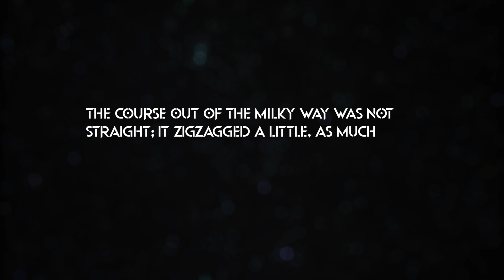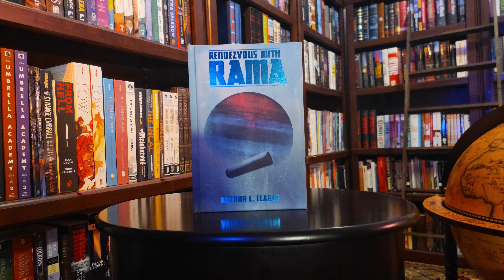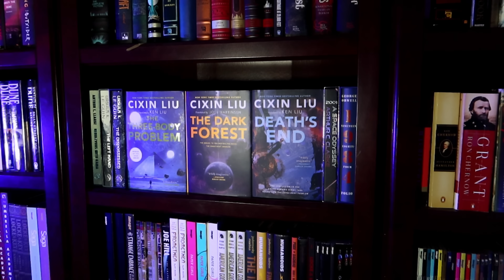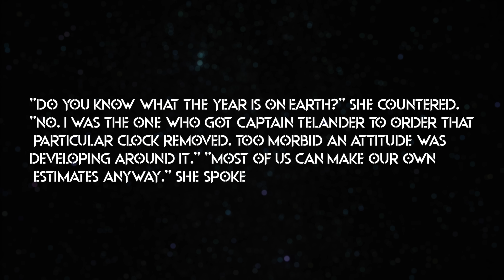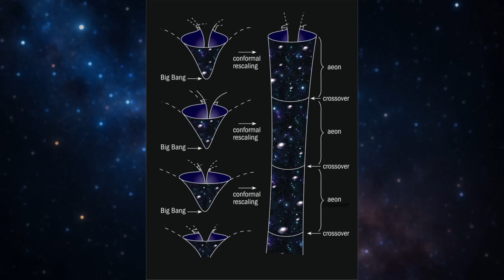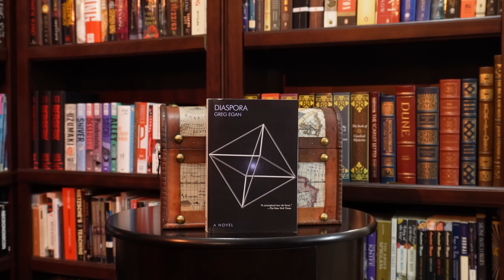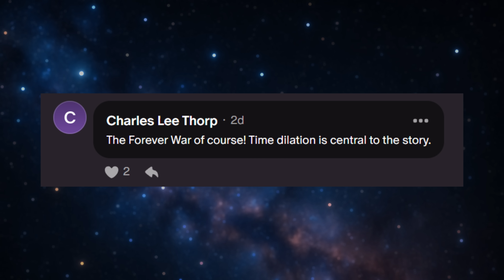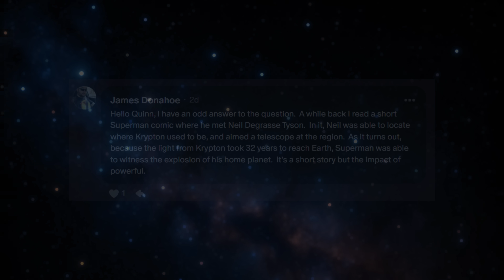The Existential Loneliness of Tau Zero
Poul Anderson’s Tau Zero is one of the most influential works of hard science fiction ever. It was published in 1970 and was based on his earlier short story “To Outlive Eternity,” it’s a novel that takes real physics—especially relativity—and runs with it to the extreme. Anderson leans hard into scientific accuracy, making the book a standout example of how speculative fiction can stay grounded in actual science. It was written in the 1970s, so not all of the science holds up, believe it or not, our understanding of the universe has changed a lot in the last 55 years but that doesn’t take away from how ambitious and influential the book still is.

The plot of Tau Zero follows the journey of the starship Leonora Christine, a colonization vessel tasked with reaching the nearby star Beta Virginis. Crew members, consisting of 25 men and 25 women, are aboard the ship, which is powered by a Bussard ramjet. The crew's journey is subject to the effects of relativity, specifically time dilation. The original mission plan involves decelerating at the same rate during the second half of the journey. However, disaster strikes when the ship passes through a nebula, damaging the deceleration field generators. With no way to slow down, unless they randomly encountered resources on their course, they were forced to continue accelerating towards lightspeed.

🎥 Mentioned Videos